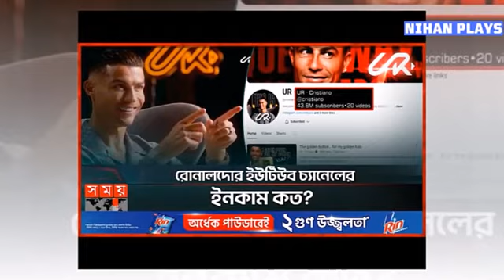রোনালদোর ইউটিউব চ্যানেলে অতিথি হয়ে আসছেন কোহলি Kohli is a guest on Ronaldo's YouTube channel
দুজনই ক্রীড়াজগতের বড় তারকা। দুজনের নামের পাশেই প্রতিনিয়ত যোগ হয় রেকর্ড। ক্রিস্টিয়ানো রোনালদো বল পায়ে গোলের পর গোল করেন, বিরাট কোহলি ব্যাট হাতে হয়ে ওঠেন ‘রান মেশিন’। রোনালদো–কোহলি যদি একসঙ্গে কোথাও যোগ দেন, তাহলে রেকর্ড বইয়ে যে বড় ঝড়ই উঠবে, সেটা বোধ হয় না বললেও চলে।
এখানে মূলত Nihan Plays Related Meme অথবা বিভিন্ন গেমিং Meme/Funny Video দেখতে পাবেন। এছাড়াও Nihan Plays এর বিভিন্ন আপডেট এখানে শেয়ার করা হয়।
Business Mail:
Stay_with_Nihan Plays_family